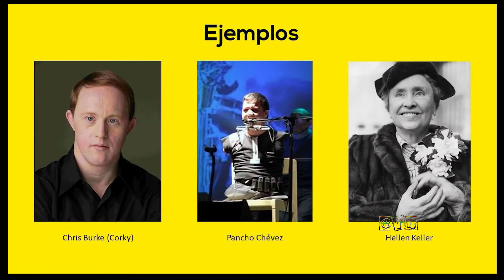Cómo Ser Personas Extraordinarias - Pablo Bedrossian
La Puerta Abierta es un programa de interés general conducido por Juan Pablo Bongarrá que se transmite de Lunes a Viernes a las 22 hs. por canal Luz. En vivo por DirecTV CANAL 127.

Facebook: La Puerta Abierta TV

Google+: +LapuertaabiertaOrgLPA